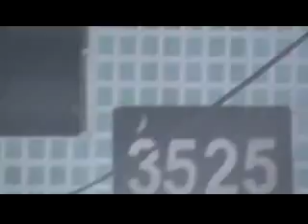VPR DN 05040756 Av Mateo Bei 3525 conexões do postes soltas